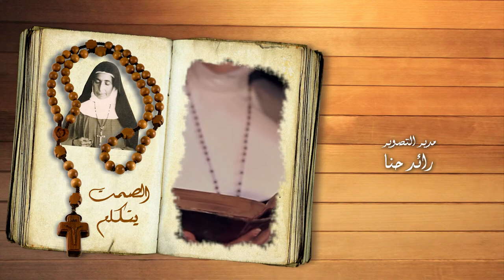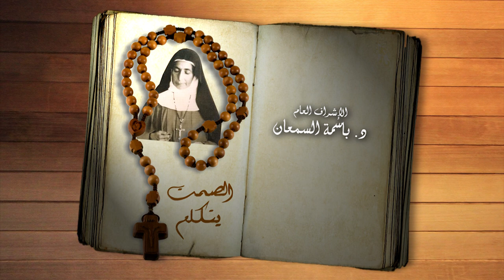نورسات الأردن : برنامج الصمت يتكلم - الحلقة الثامنة